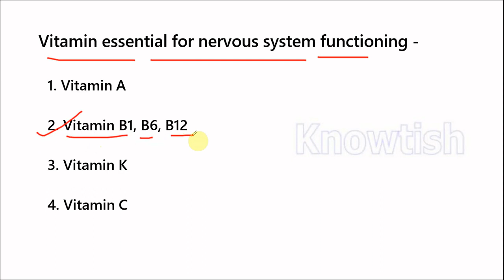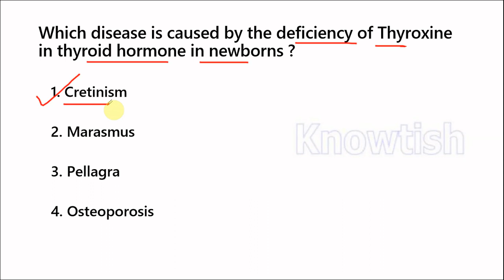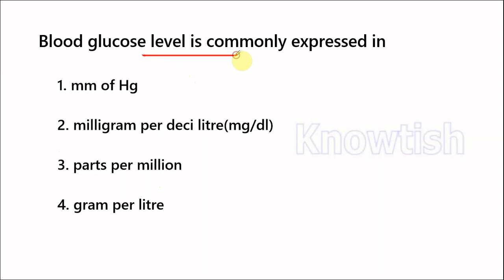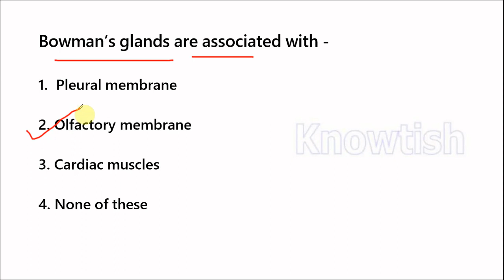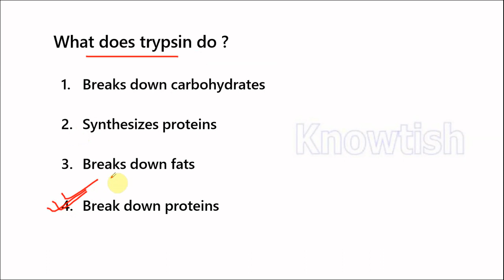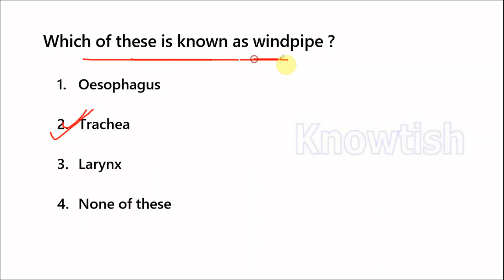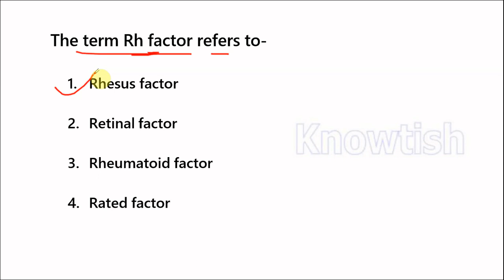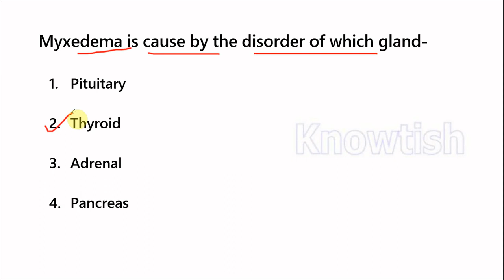General Science for Railway ALP/Technician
Railway ALP/Technician General Science

Best 2000 General Science and General Awareness MCQS for RRB ALP 2024